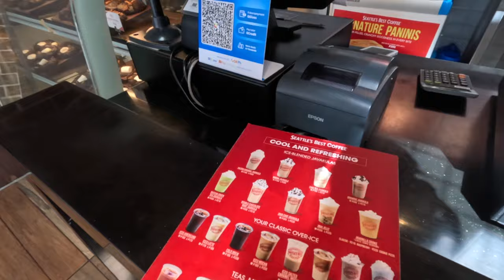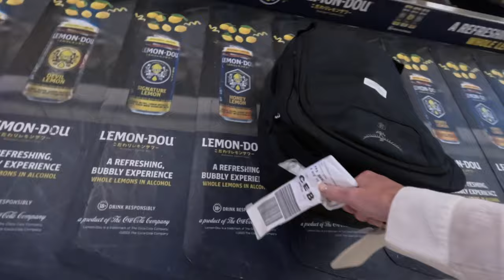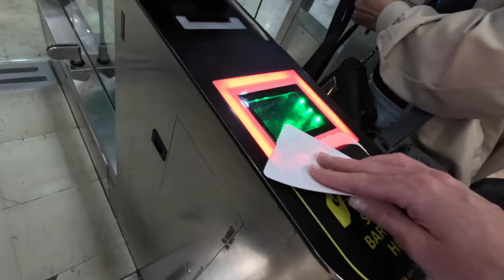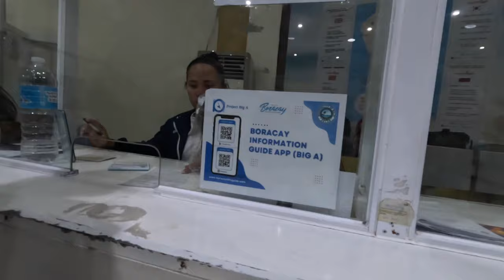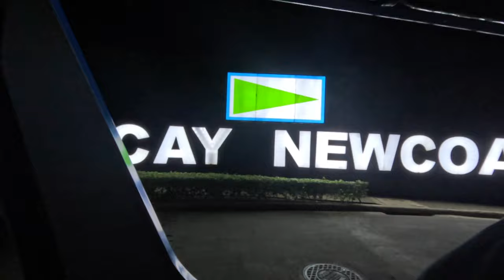Travel Day in The PHILIPPINES From Palawan to Boracay!! 🇵🇭Flights, Boats and Taxi CHAOS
WELCOME BACK!!

This video shows the true CHAOS of domestic travel throughout the Philippines, including 2 flights, 1 ferry and many tricycle rides although we wouldn't have it any other way!!
Thanks for joining along on our journey throughout the Philippines and were so excited to keep sharing more of our travel through this beautiful country!!